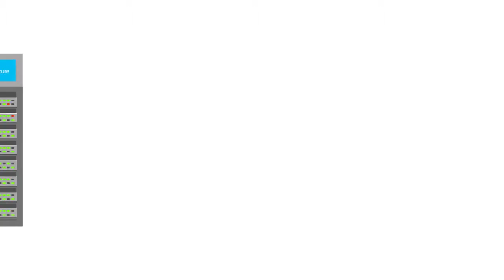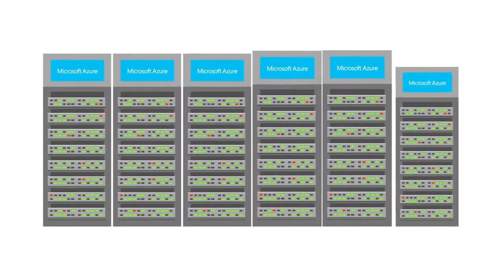Productivity Services for Australia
Hear 3M Austraila describe the tangible benefits and savings they've experienced by using Perceptive Software in their Customer Operations and Accounts .

Debbie Collins, PMO Manager of Professional Services for Ricoh Australia, describes how Clarizen is not only a competitive advantage for them, but it's also .